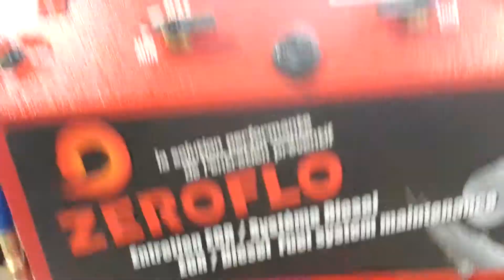ENTRETIEN SYSTÈME DIESEL ZEROFLO / 6 4 ltrs ford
Nettoyage du système EGR au complet et du moteur à partir du sensor sur le cooler.